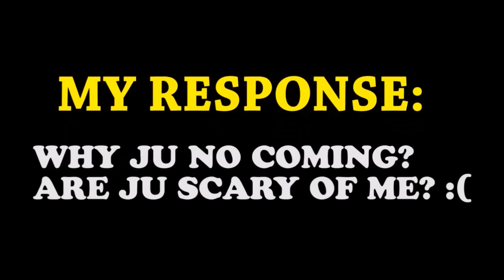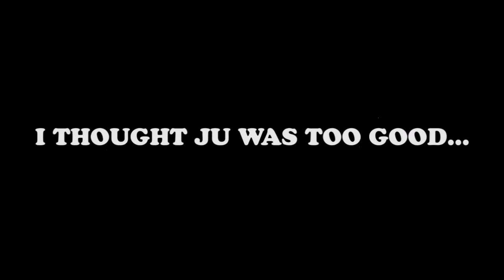DWL - Wrath Of Shaka Zulu: Arrogant Gamer Gets Rekt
This guy got so upset about his loss that he left the lobby immediately and then blocked me lol. Good games with the homie Jig Beezy fo sheezy though.